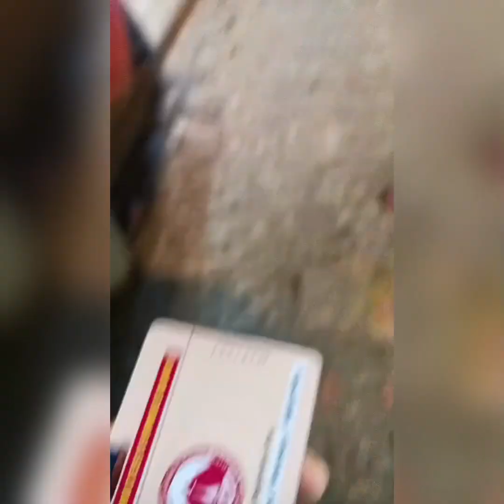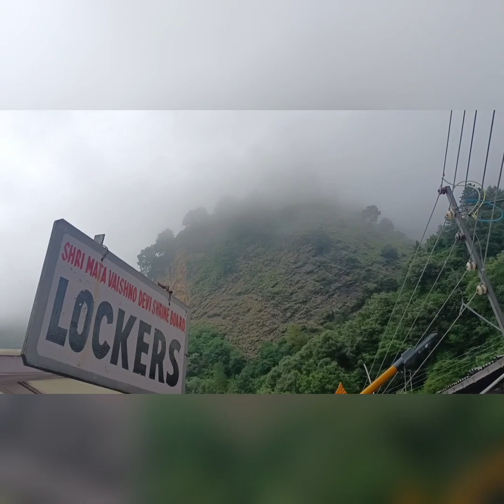VAISHNO DEVI VLOG❤️🕉️🙏